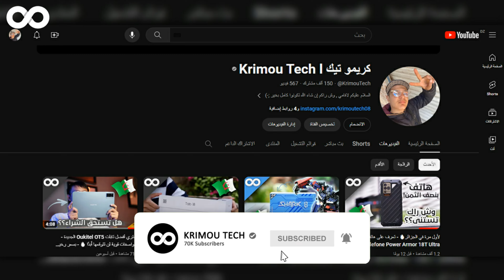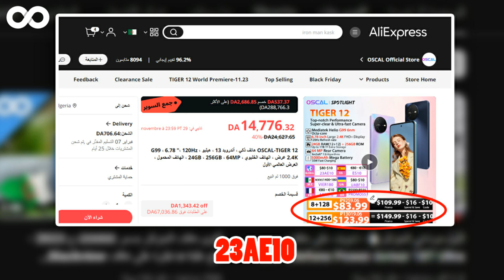أرخص هاتف في سوق الجزائر 2023 - بسعر أقل من 20000دج/ 100€ - Blackview OSCAL TIGER 12 - لن تندم عليه!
رابط شراء الهاتف
كود تخفيضي بقيمة 10 يورو: 23AE10

ووش حوالكم لافامي إن شاء الله تكونوا كامل بخير :-)
موضوع فيديو اليوم :
في هذا الفيديو الجديد إن شاء الله راح نشارك معاكم سعر ومواصفات هاتف Blackview Oscal Tiger 12 الجديد في سوق الجزائر 2023.

 خو ما راك خاسر والو ياك كي راح دير ابوني عندنا في القناة و تفعل اهم حاجة الجرس هذاك بش يوصلك الجديد نتاعنا يوميا ومتنساش ثاني دير جام للفيديو هذا و مرسي عليك ♥.
👈👈 مع قناة كريمو تيك ديما راح تكون انتيك 😊🔥